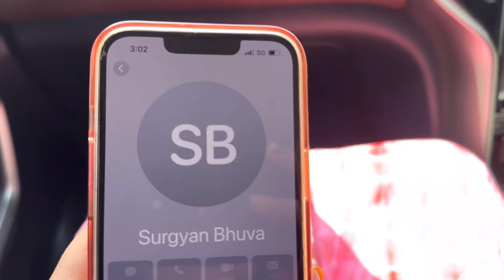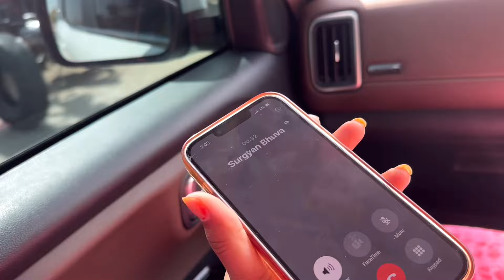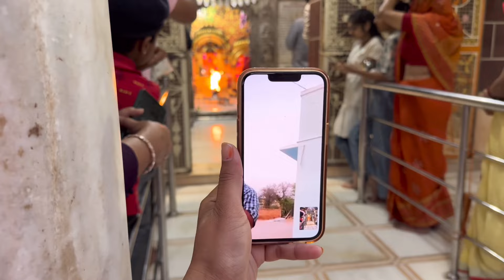फ़ैमिली के साथ गये इंद्र बाईसा मंदिर, मकराना से लाए मार्बल Temple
Agaro Product Online Shopping Link -: AGARO HV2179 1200 Watts...